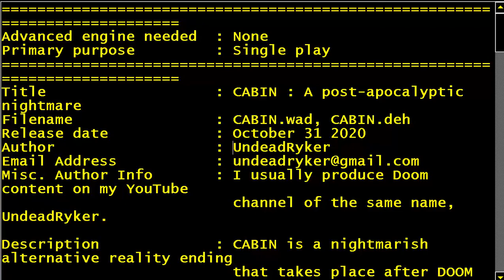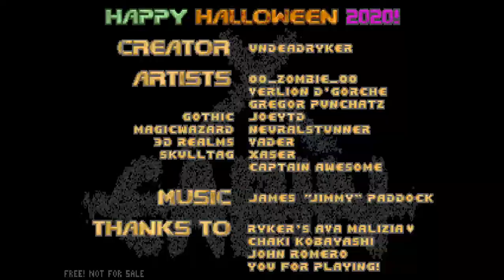DOOM MOD CABIN A post apocalyptic nightmare B UndeadRyker MAP 01